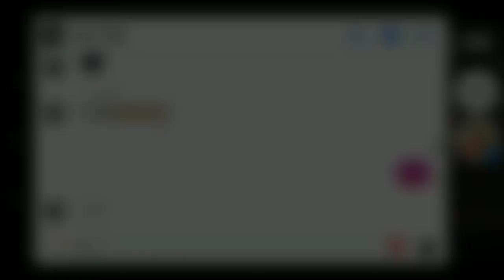PUBGM - Friendly Battle Custom Rooms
3 friends fighting in solo Boot camp only.

Song : Follow Levinho😂he posted on Insta a video with this song. And yes I have followed him on Insta😂😁.